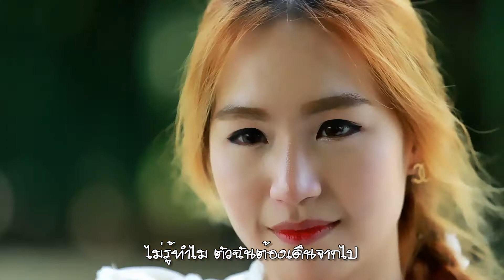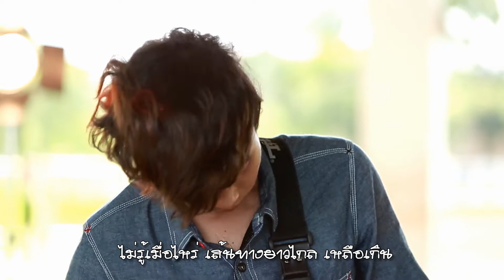ไม่มีคำตอบ - Dr.Jitkamol Project [version เอาใจนักดนตรี]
เพลง "ไม่มีคำตอบ"
ศิลปิน : ดร.จิตรกมล feat. น้องริว (The Talento)
เนื้อร้อง / ทำนอง : ดร.จิตรกมล ธนศักดิ์

ไม่รับไม่รู้ ไม่มีความหวัง ไม่หันกลับหลัง ไม่เสียใจ
ไม่มีเธอแล้ว จบสิน้ กันแล้ว ใบไม้ที่ร่วงแล้ว ก็แห้งไป

* ไม่มีเธอในวันนี ้ ก็ไม่มีใครมาเข้าใจ
ไม่เป็นไร ไม่มีคำตอบสุดท้าย

** ไม่รู้ทำไม ตัวฉันต้องเดินจากไป
เพราะอะไร เส้นทางจึงดูว่างเปล่า
ถึงจะก้าวออกไปอย่างนัน้ แต่ใจของฉันล่องลอยลับหายไป
ไม่รู้เมื่อไหร่ เส้นทางยาวไกล เหลือเกิน

ไม่มีวันนัน้ ไม่มีความหลัง ไม่มีเธอฉัน เหมือนเช่นเคย
ไม่ต้องพูดเลย อย่ามาเฉลย ที่เคยผูกพัน ขาดกันได้ไง

เหมือนสายนำ้ ที่ไหล ไม่มีวันหวนคืน แต่ปลายทางจะเป็นอย่างไร

ไม่รู้ทำไม ตัวฉันเป็นใคร